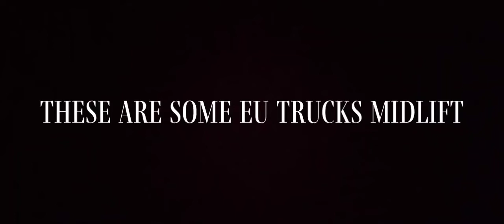European 6x2 Midlift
I do not own those screenshots. Credits to @Virtual Trucker